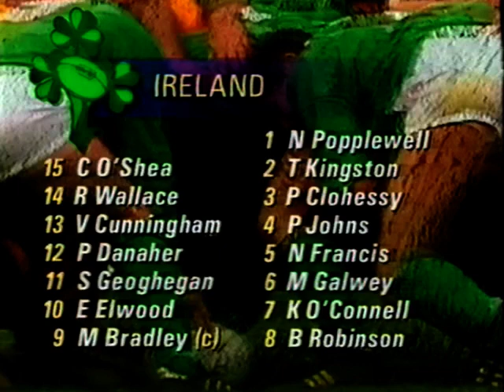France v Ireland Five Nations Rugby Union 15-01-1994